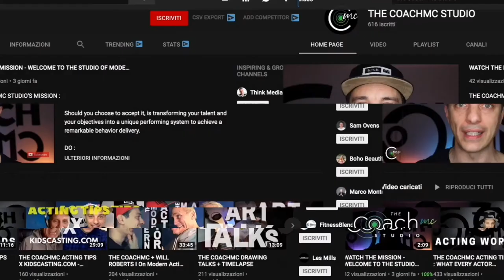When PREPARATION MEETS OPPORTUNITY - ACTING TIPS with actress Mariela Garriga from Hollywood -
Welcome back Creative Community!
Today’s Guest of  TALKS ON ACTING show is truly an inspiring and gracious human being.
An amazing actress that pursues so many different interests with great success.
She is one of those people who will never stop and always trying to push the boundaries of her acting craft relentlessly working on her audition game and refining her craftsmanship.
Let’s welcome the astonishing Mariela Garriga I@dietrolequintebymarielagar9180
Out of Cuba where she started as a classical and contemporary dancer over Italy and New York she now lives and works as an actress and entrepreneur in Los Angeles and she’s living proof that with patience ,focus and with the right work ethic you can achieve almost everything.
I’m truly happy to have her on the show today cause we’re working on self tapes and auditions for many years now and I always wanted to to ask her how she does all the things she does so flawlessly without ever loosing her temper even at 3 am. after recording the 20th take of one scene for the self tape she has to send in a couple of hours later.
Let’s hear her story and if you got any questions please make sure to comment in the section below.
And now let’s dive into the magical world of the very talented Mariela Garriga and let’s talk about ,acting careers ,self tapes,entrepreneurship,self empowerment ,and how to thrive in Hollywood!

IF YOU WANT TO TO REACH MARIELA GARRIGA

NOW, YOU´RE READY TO PERFORM
LORENZO PATANE´
THE COACH MC

Welcome to THE COACHMC STUDIO - The Studio of Modern Acting